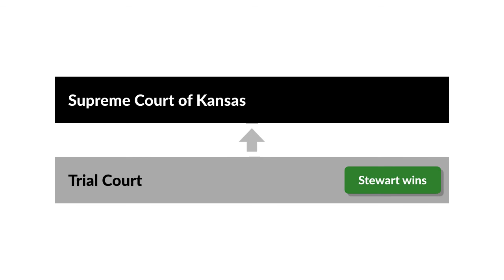State v. Stewart Case Brief Summary | Law Case Explained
State v. Stewart | 763 P. 2d 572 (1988)

After years of abuse and death threats, a terrorized wife shot her husband while he slept. Was that self-defense? That was the question in State versus Stewart.

Peggy and Mike Stewart married in 1974. Peggy already had two daughters. Mike abused Peggy and the girls. He hit and kicked Peggy, once so severely that she had to be hospitalized. He threw her 12-year-old out of the house and ordered Peggy to kill the girl. He repeatedly threatened to kill Peggy with a shotgun, and he did kill her cat. Peggy experienced various psychological symptoms. In 1986, Peggy finally ran away to her adult daughter’s house. Because she was suicidal, her daughter brought her to the hospital, where Mike collected her. He threatened to kill her if she ever ran away again and repeatedly forced her to have violent oral sex. The next morning, Peggy found a loaded handgun. She hid it under the mattress in the spare bedroom. Throughout the day, Mike kept remarking that she wouldn’t be there long, and she became afraid that he would kill her. That night, after Mike went to sleep, Peggy got the handgun and shot him. She then ran to a neighbor’s house in her underwear to report what had happened.

Peggy was tried for homicide. She argued that she’d acted in self-defense. Her defense expert testified that she was suffering from battered-woman syndrome. The trial court instructed the jury on self-defense, and the jury found Peggy not guilty. Peggy’s acquittal couldn’t be appealed, but the state appealed to the Kansas supreme court to review the legal question.

Want more details on this case? Get the rule of law, issues, holding and reasonings, and more case facts

Have Questions about this Case? Submit your questions and get answers from a real attorney